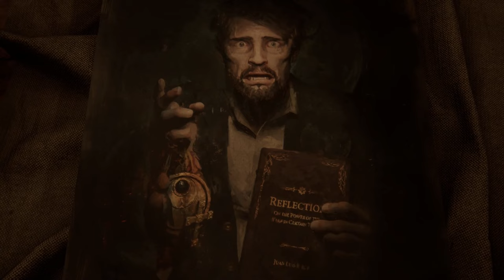ALONE IN THE DARK (2024) Gameplay |1080p/60fps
Alone in the dark - Find the Derceto mansion in this revisit of Alone in the Dark, a true love letter to the 90s horror classic.

Retrouvez le manoir de Derceto dans cette revisite d'Alone in the Dark, véritable lettre d'amour au classique d'horreur des années 90.